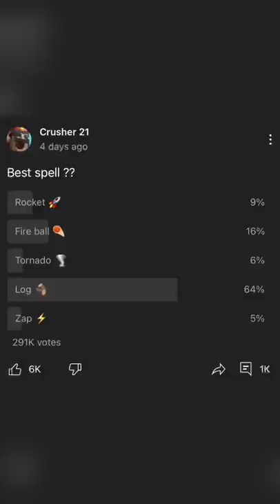Tornado is underrated 🌪😤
Drop a sub if you enjoyed the short 👀